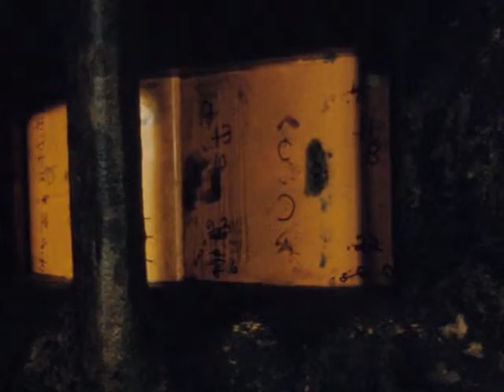Scroll Case at Diablo Dam (1958)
Original format: 16mm, color, no sound

Seattle City Light employees working inside the scroll case at the Diablo Dam Powerhouse.